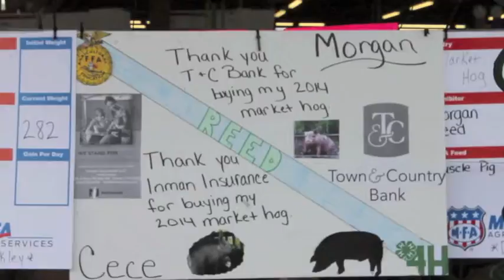The 2015 4-H/FFA Expo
The 2015 4-H/FFA Expo was held at the Dent County Commons July 15-18. The event featured plenty of food, family fun and livestock auctions. But the most important thing on display was the next generation of Missouri farmers.